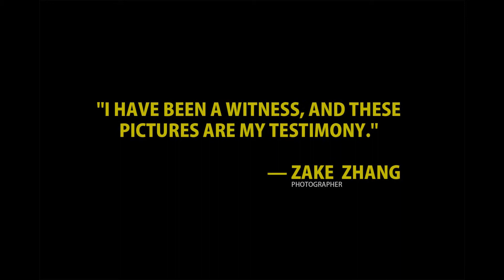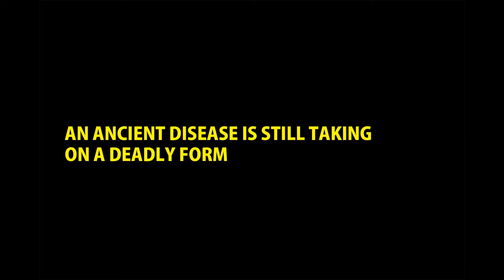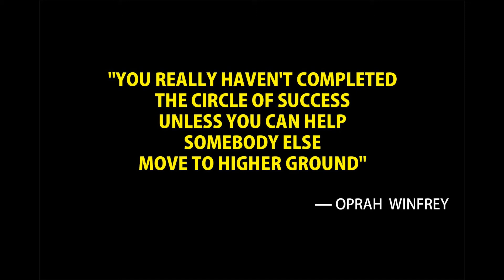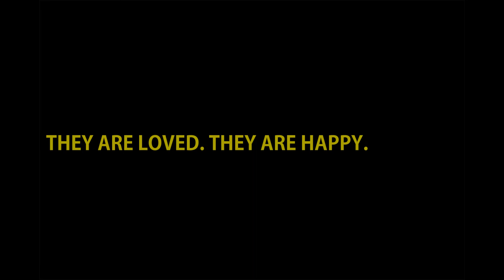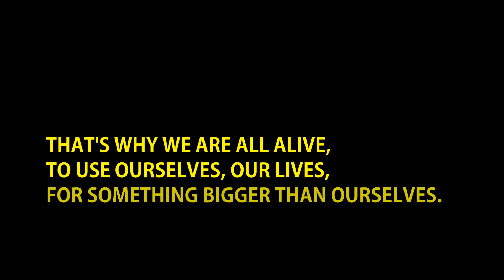LOVE IS THE CURE (INTO THE LEPROSY VILLAGE)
"We need to step outside our own world and touch someone else's story." I learned this from TED talks and Jim Ziolkowski's book. And I was inspired by this kind of idea and trying to do something this summer. I was a volunteer in Shangri La, China. We went to the Leprosy village for sending them some foods and clothes to help them survive this winter. These photos are my testimony. Some pics are too miserable to capture, so I just gave them a big hug instead. What you can see in this video is only the people who are able to walk, who are able to stand up on their own, and who are able to get out of their dark damp room to say welcome. If you are interested in being a volunteer in Shangri La, teaching local children English and helping our library and people here. Or you or the people you know can provide some medical treatment. I just wanna spread this story and call on more people to help those who are desperately in need of help and treatment. LOVE IS THE CURE , WE ARE THE TREATMENT. Thank you for spreading this story.
MORE PHOTOS：
Shangri La: